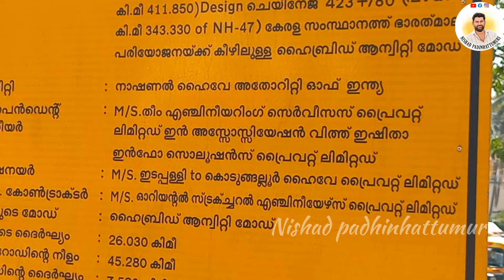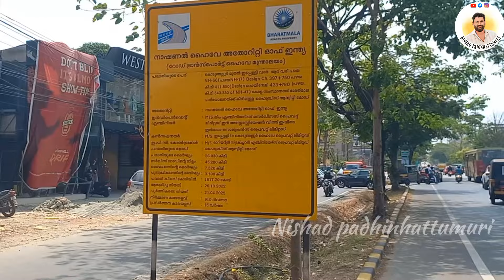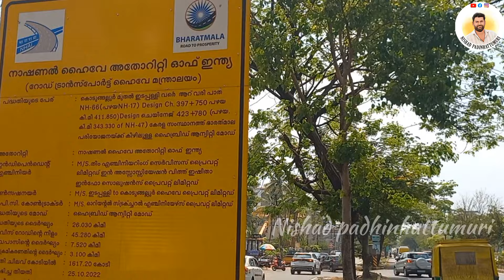കൂനമ്മാവ് UNDERPASS |edapally|ROB casting ആരംഭിച്ചു|ചേരാനല്ലൂർ flyover|കുന്നുംപുറം